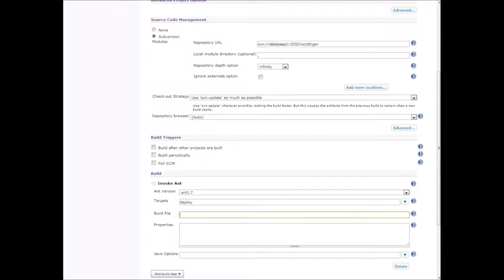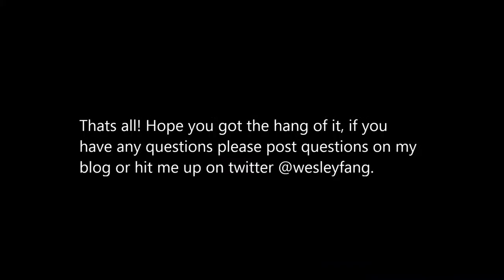Oracle ADF continuous integration using Hudson and automated weblogic deployment. Part 4/4